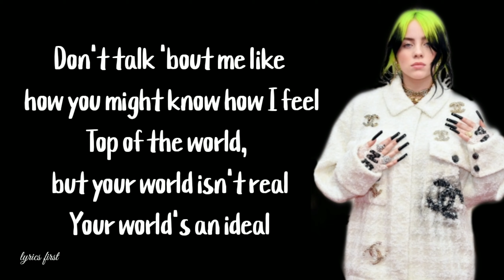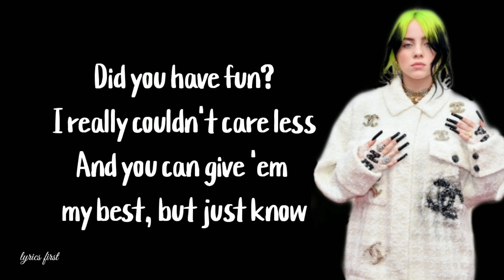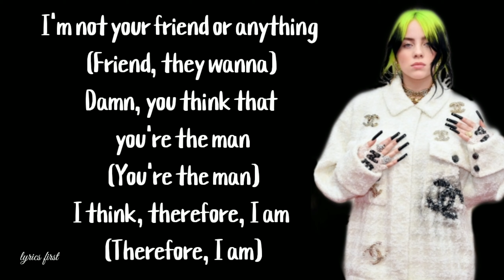BILLIE ELLISH - THEREFORE I AM||LYRICS||LYRICS FIRST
[Bridge]
I'm sorry
I don't think I caught your name
I'm sorry

[Chorus]
I'm not your friend or anything (I'm not your friend)
Damn, you think that you're the man (They wanna, they can try)
I'm not your friend or anything (Friend, they wanna)